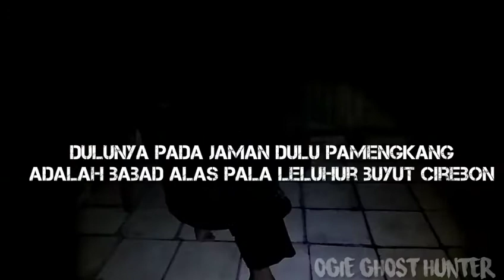MISTERI MENGUNGKAP PENUNGGU GUDANG PAMENGKANG,DAN GAMAN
Assallamuallaikum wr.wb Allhamdulillah wasyukurillah trus dukung konten kami yaa  saudaraku,berkat doa dan dukungan kalian,insyaAllah konten kami akan semakin berkembang,dan smoga kami bisa berbagi kesemua,umat yg membutuhkan Aamiin,mugia doa kami mujabah Aamiin yaa robbal Allamiin